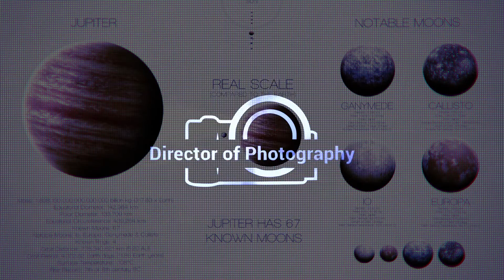Jupiter Short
Grassroots Community Champion  Activities That Count such as in Diaspora African descendants and the analytical with development stages of something great.

The Editor-in-chief

Dear Sir/Ma,

As a company located in your coverage area, we thought you'd be interested in the attached press release announcing our recent achievements and exploits in the world of entertainment and Arts.

As detailed in the release, we are recipients of various recognition and awards both municipally and internationally. Due to the quality of our service and commitment to client satisfaction, we were presented as the "2016 Best of Metarie Award" the prestigious Metarie Award highlighted our impact on the local community. The head of our outfit has also bagged various leadership awards and recognition:

-Candidate of the most prestigious American women's networking programme under the auspices of Professional Organization of Women Excellence

 -Nominated for the 2019 Professional Who's Who publication set up by the National Publication and Community of Photographers, one of America's respected professional publication and personal branding organization, with members who have high standing in society and industry.

-The International Society of Photographers inclusion of Mr. Marlon in the International Society of Photographers' Hall of Fame in recognition of his creativity and versatile skills.

Flowing from the above, it is evident that the versatility and impart of Grassroots media under the leadership of Mr. Marlon Green cannot be overlooked. We believe that the publication of the press release in your editorial will go a long way in promoting not just us, but how far the entertainment industry and Arts has grown in our community. We believe we can be a standard of this growth and we hope you would put us into consideration.

Should you wish to speak to senior executives at our company, or require additional information, I can be reached at email at . Additional assistance with company or product photos can be requested at the same address. I have attached all necessary documents highlighting the awards and recognition mentioned above
I know we will make a positive contribution to the society if given the right publicity. And we look forward to discussing our capabilities in more detail. We are available for a personal interview at your convenience. We understand that you are busy and have many applications to review, so please let us know if you would like to further discuss your requirements and our ability to meet them.

Mr. Marlon Green,
Chief Executive Officer,
Grassroots Media.

Flowing from the above, it is evident that the versatility and impart of Grassroots media under the leadership of Mr. Marlon Green cannot be overlooked. We believe that the publication of the press release in your editorial will go a long way in promoting not just us, but how far the entertainment industry and Arts has grown in our community.
I know we will make a positive contribution to the society if given the right publicity. And we look forward to discussing our capabilities in more detail. We are available for a personal interview at your convenience.

Mr. Marlon Green,
Chief Executive Officer,
Grassroots Media.